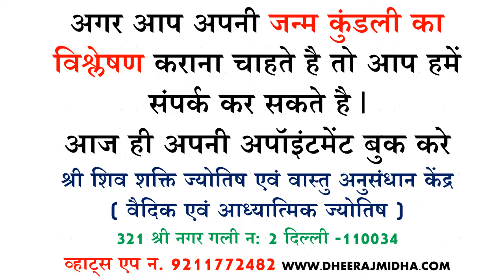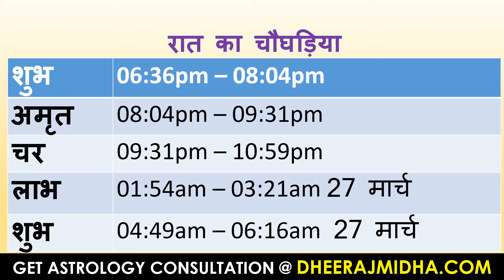aaj ka panchang 26 March 2022 आज का पंचांग चैत्र कृष्ण पक्ष नवमी शनिवार 26 March 2022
# todaypanchang
panchangam
panchangam 2022
panchang 2022
panchang today
panchangam today
panchang aaj ka
bhartiya panchang
panchang calendar 2022
panchang choghadiya
panchang calendar
panchang calculation
panchang dekhna
dainik panchang
free panchang
indian panchang
panchang in hindi
jyotish panchang
panchang pooja
panchang rashiphal
rashi panchang
panchang reading
tomorrow panchang
today panchang
dainik panchang
panchang dekhna
panchang dikhaye
panchang dikhao
daily panchang
date panchang
panchang basics
bhartiya panchang
panchang hindi
panchang calendar
panchang choghadiya
panchang calculation
panchang today
panchang 2022